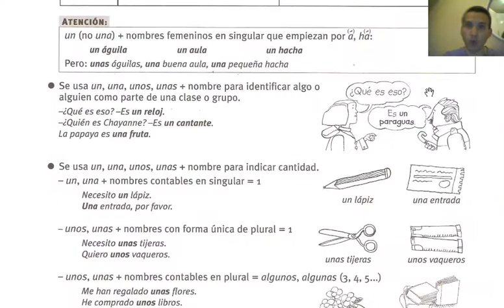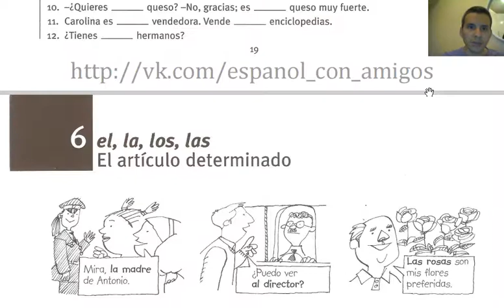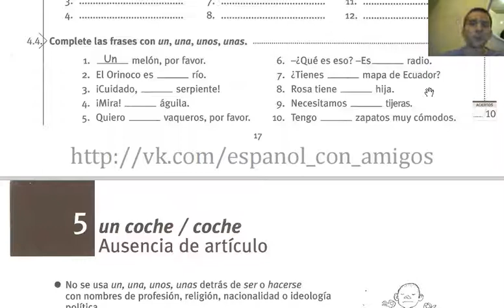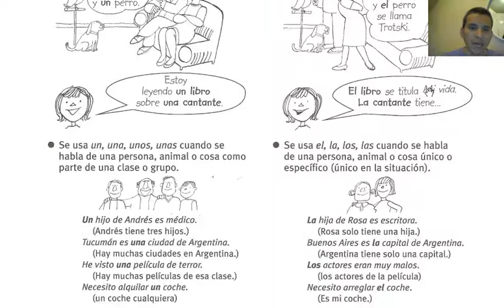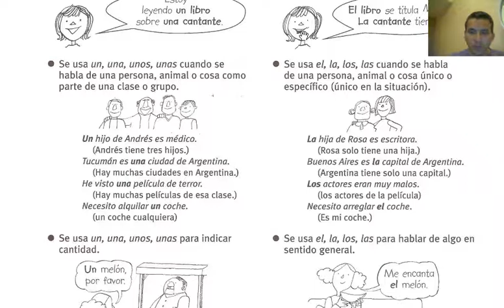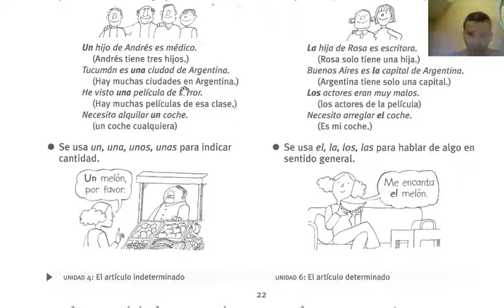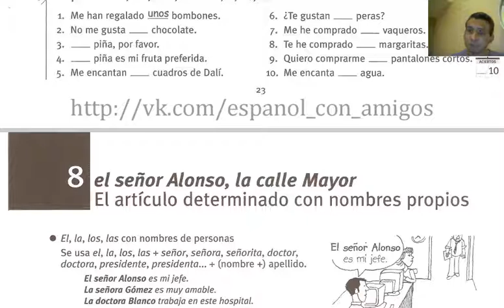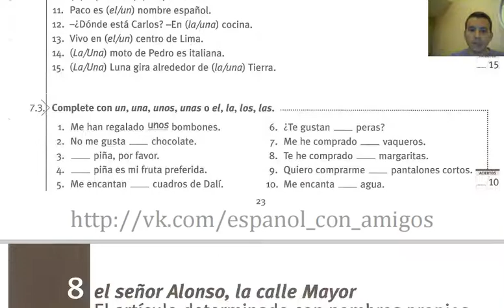CONTRASTE ENTRE EL ARTÍCULO DETERMINADO Y EL INDETERMINADO 7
En este vídeo  trato de explicar la diferencia de estos dos artículos que en la mayoría de veces es muy difícil para los que el español no es su lengua natal. Espero que les sea de utilidad.

Mi nombre es Fred Ríos. Soy profesor de español hace más de 12 años y deseo que aprendas conmigo español de mamera entretenida y divertida.

Si deseas tener clases individuales o en grupo  por zoom o Skype escríbeme a mi correo electrónico.

Será un placer ayudarte.

espanol_con_fred